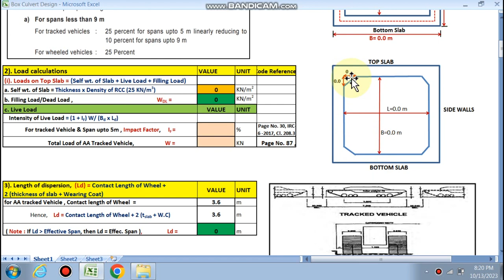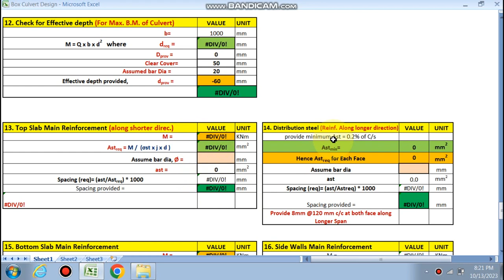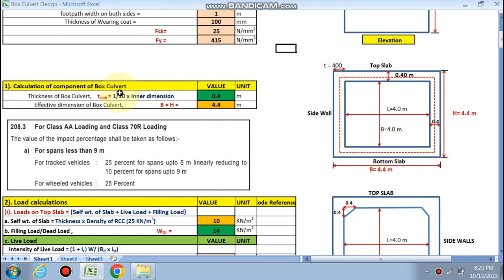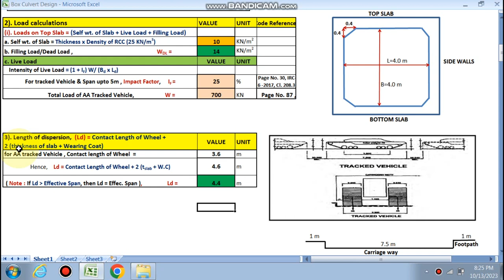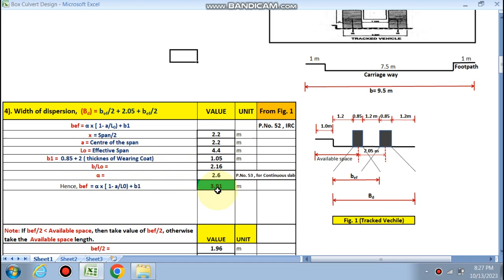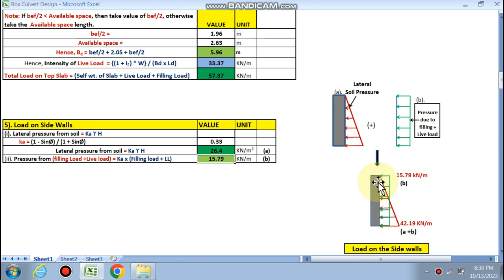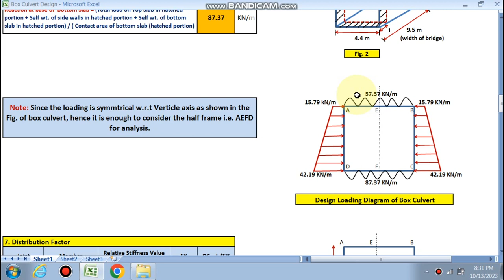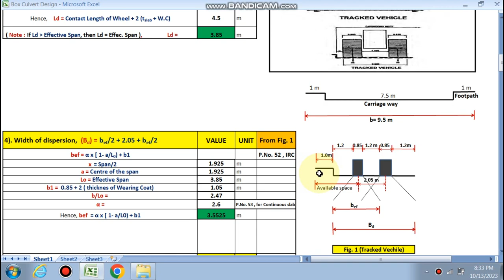BOX CULVERT DESIGN (PART-1)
EXCEL DESIGN SHEETS FOR RESIDENTIAL BUILDINGS/ G+ 1,2,3 AND SO ON , FOR COMMERCIAL BUILDINGS, FOR PUBLIC BUILDINGS USED FOR STURCTURAL CONSULTANT/ARCHITECTS/STUDENTS/DRAFTSMEN. THESE DESIGN VEDIOS ARE MANULLY DESIGN METHODS BY USING INDIAN CODES LIKE IS 456: 2000, IS 875 PART 1,2,3,4,5 , SP-16 FOR DETAILING, SP 34 HANDBOOK. STEP WISE BUILDING DESIGN COULD BE DONE IN FEW CLICKS BY USING THESE EXCEL SHEETS.